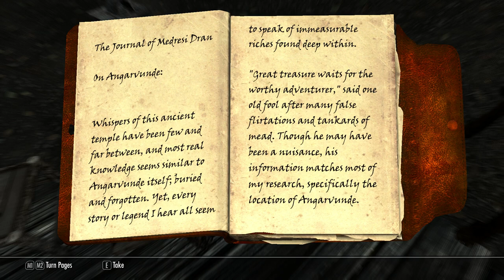Skyrim:The Hunter- Part 15 (Not all people are friendly)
In this Skyrim series we follow the story of Ko, the young Khajiit hunter.